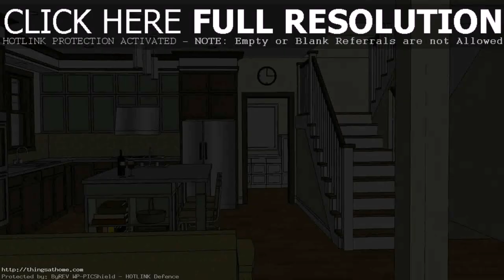Small 2 Story House Plans Philippines - Gif Maker DaddyGif.com (see description)